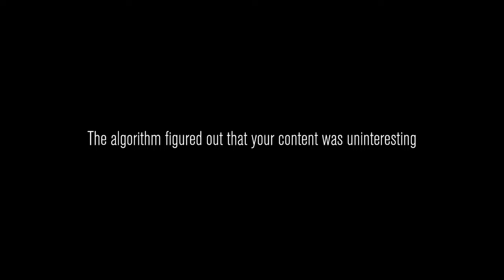You CANNOT escape from the monsters...